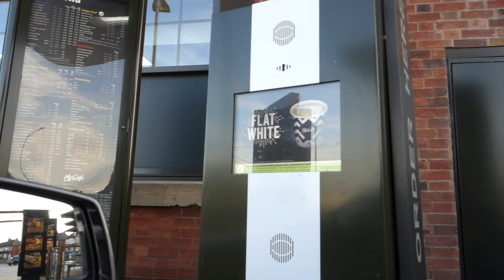MULTIBALL CHALLENGE | Kiyan v Teammate | Football challenge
KIYAN V LUCA!
Kiyan goes head to head with his friend to see who can win this ULTIMATE football challenge!